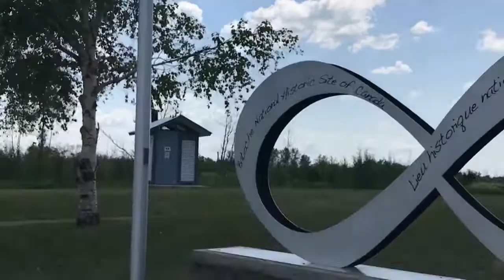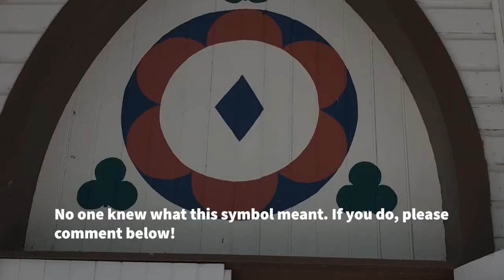Batoche - A MUST See Historic Site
The Battle of Batoche took place from May 9 to the 12th in 1885. It was the pivotal battle in the Northwest Rebellion and led to the capture, the arrest and execution of Louis Riel.

Approximately 900 colonial forces were up against 250 Metis warriors.  16 Metis were killed and 8 were killed from the Government side.